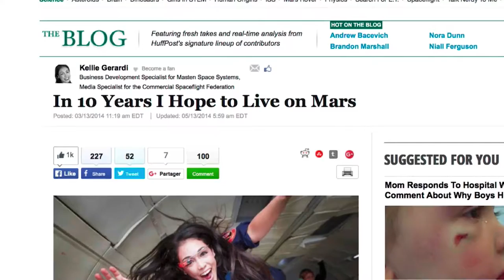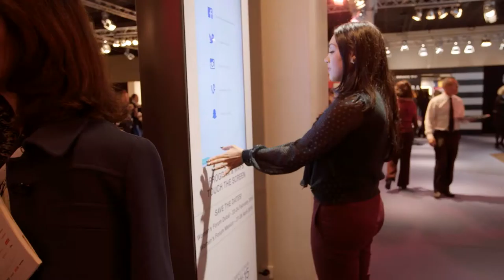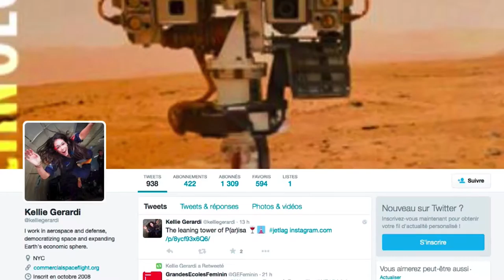Les vols spatiaux commerciaux : ce n'est plus de la science-fiction - Kellie Gerardi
"Je veux voir, de mon vivant, l'homme marcher sur Mars"

Découvrez Kellie Gerardi, une jeune américaine de 26 ans, spécialiste des médias pour la Commercial Spaceflight Federation. Elle fait partie de la vingtaine de jeunes femmes sélectionnée pour rejoindre le réseau des Rising Talents du Women's Forum 2015.

Le réseau Rising Talent a pour but de distinguer les futures femmes leaders internationales sur les plans économique et social.